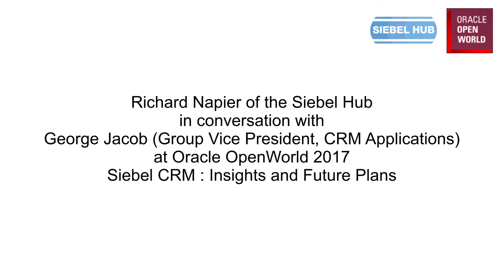Interview at OpenWorld 2017 - George Jacob and Richard Napier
Richard Napier, co-Founder of the Siebel Hub caught up with George Jacob, Group Vice President, CRM Applications at Oracle Corporation during Oracle OpenWorld 2017 for a traditional, informal interview about Oracle Siebel CRM : the highlights of OpenWorld 2017, as well as the future direction of the product. Many thanks to George for once again taking time out of his schedule to share his thoughts with the community.